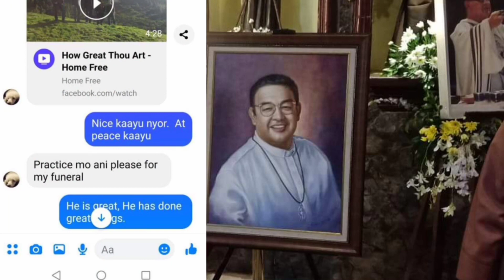How great Thou Art